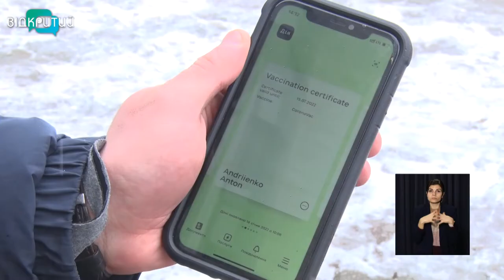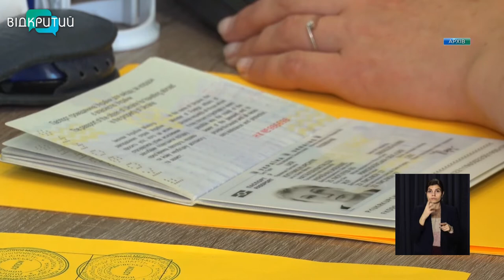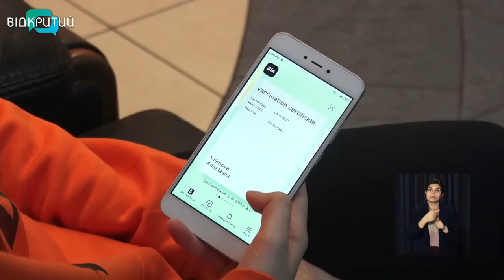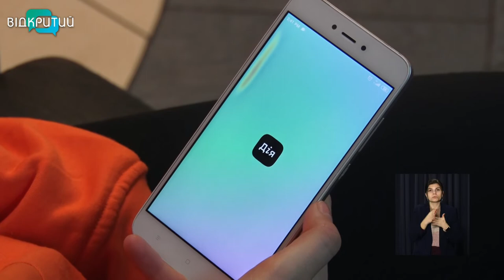В Україні скоротили термін дії Covid-сертифікатів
Було рік - стало 9 місяців. За прикладом країн ЄС в Україні скоротили термін дії COVID-сертифікатів. Новий строк змінюється для усіх типів документа: внутрішнього, іноземного та міжнародного. Чому  було прийняте таке рішення та як до нововведень ставляться дніпряни. Дивіться в наступному сюжеті.